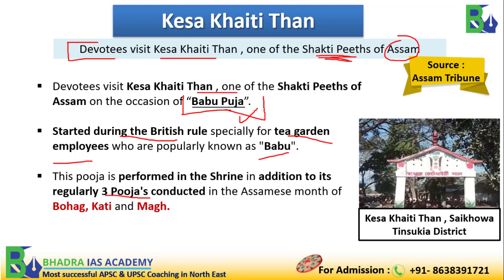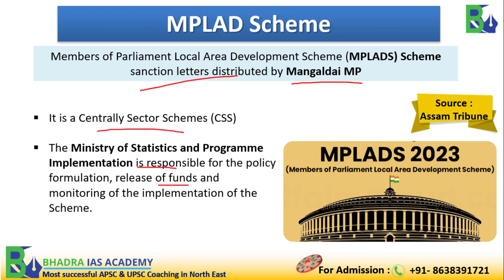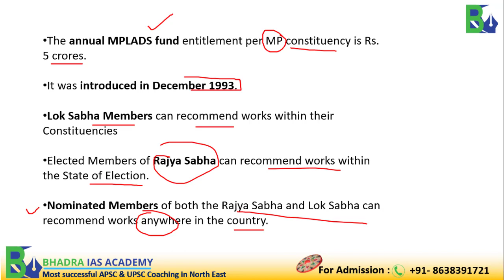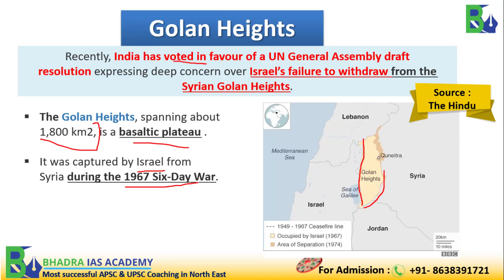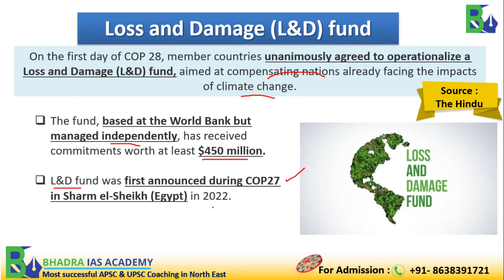Assam Current Affairs/Newspaper Analysis-4th December 2023/ Best APSC & UPSC Coaching in Guwahati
➡️  𝘒𝘦𝘴𝘢 𝘒𝘩𝘢𝘪𝘵𝘪 𝘛𝘩𝘢𝘯
➡️  𝘔𝘗𝘓𝘈𝘋 𝘚𝘤𝘩𝘦𝘮𝘦
➡️  𝘎𝘰𝘭𝘢𝘯 𝘏𝘦𝘪𝘨𝘩𝘵𝘴
➡️  𝘓𝘰𝘴𝘴 𝘢𝘯𝘥 𝘋𝘢𝘮𝘢𝘨𝘦 (𝘓&𝘋) 𝘧𝘶𝘯𝘥